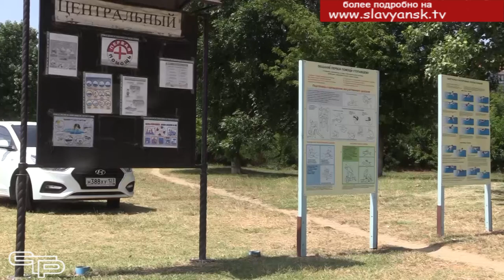Безопасное лето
Лето- это время отпусков и отдыха. А еще это период, когда необходимо быть особенно внимательным к своему здоровью и безопасности. В жаркие летние дни стараться меньше времени проводить на открытом солнце, помнить о правилах поведения на воде и, конечно же, соблюдать пожарную безопасность